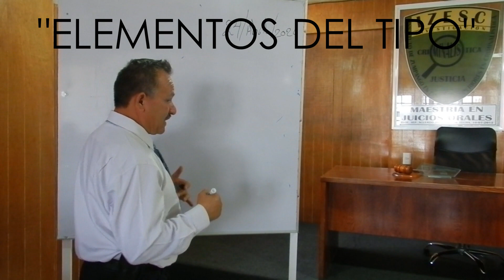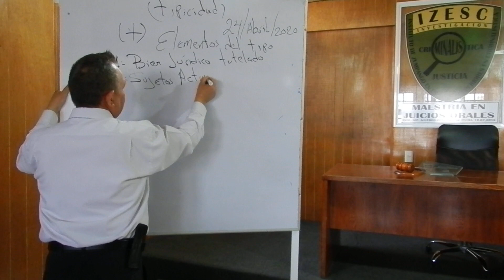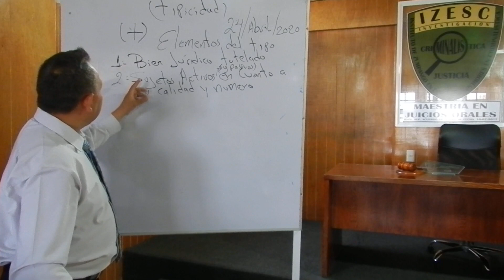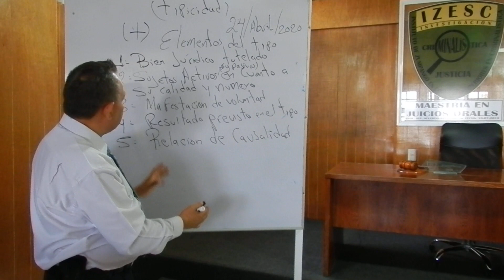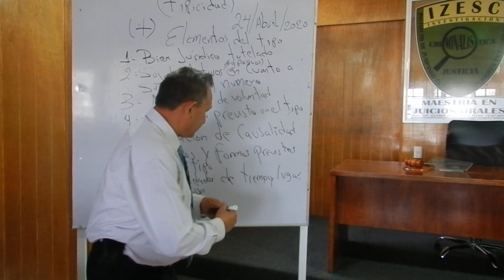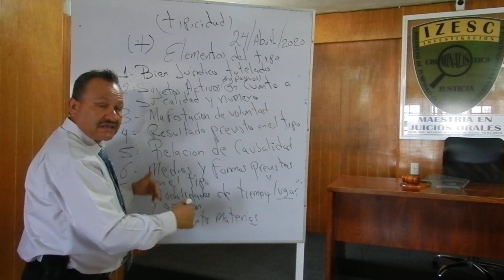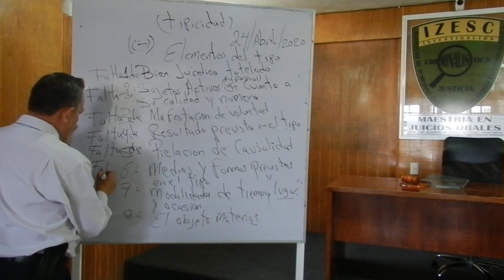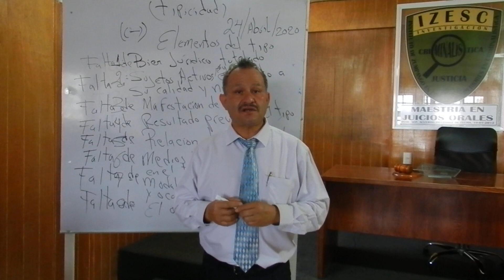ELEMENTOS DEL TIPO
Rector del Instituto de Zumpango en Estudios Superiores en Criminalística, habla de los Elementos del Tipo.